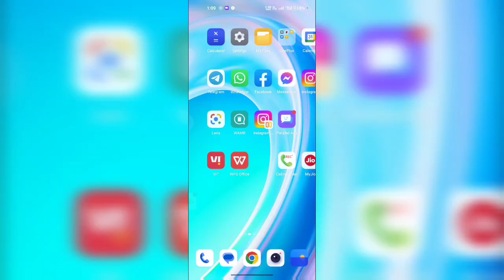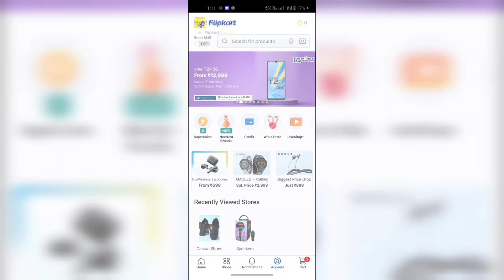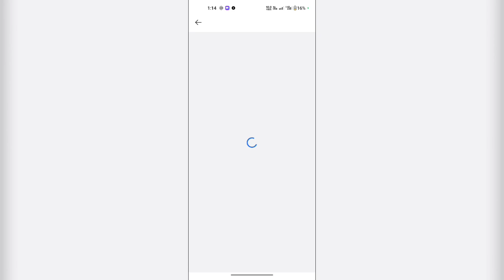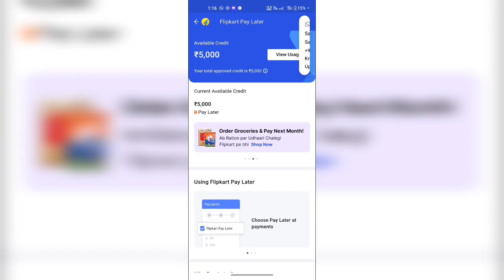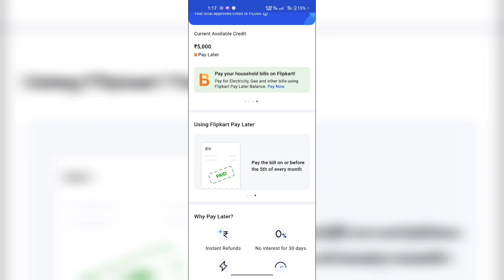Flipkart Pay Later എങ്ങനെ clos ചെയ്യാം/Flipkart Pay Later കൊണ്ട് ഉള്ള ഗുണങ്ങൾ, ദോഷങ്ങൾ/Flipkart.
Flipkart Pay Later എങ്ങനെ clos ചെയ്യാം.
Flipkart Pay Later കൊണ്ട് ഉള്ള ഗുണങ്ങൾ, ദോഷങ്ങൾ.